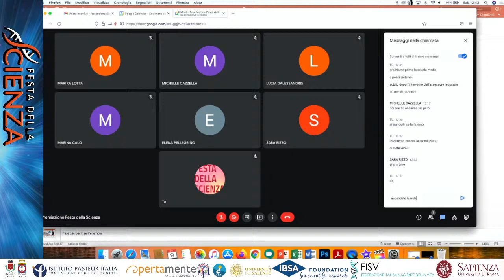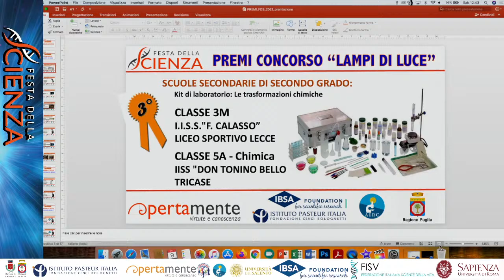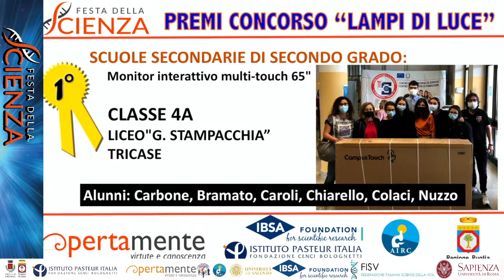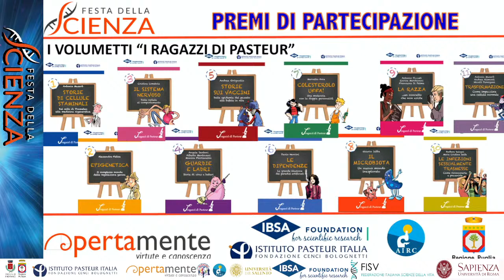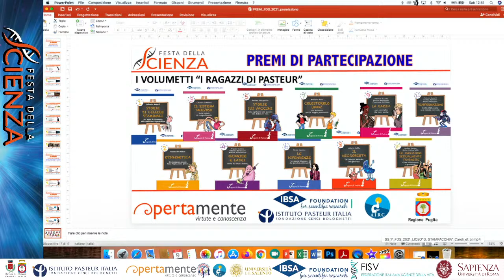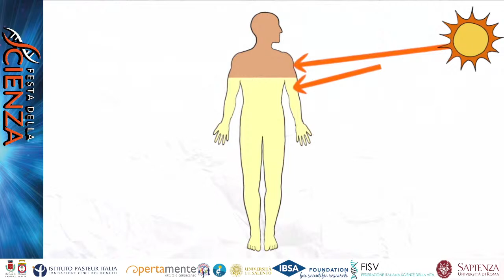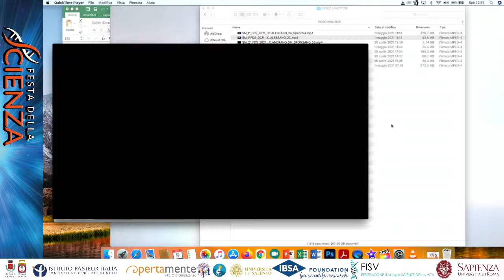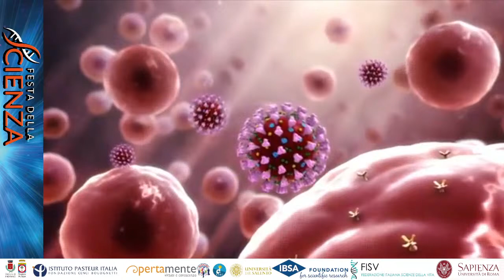Premiazione Festa Della Scienza 2021